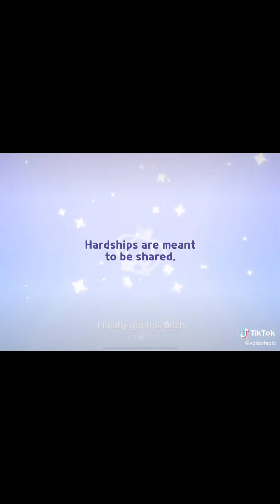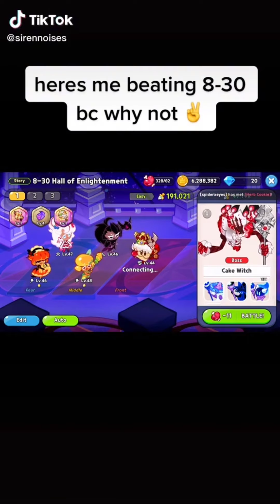👑 Cookie Run : Kingdom - Ships 😏💘 TikTok Compilation 🍪#80